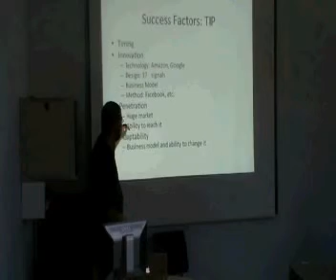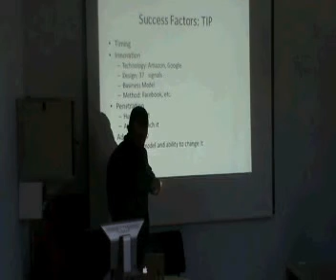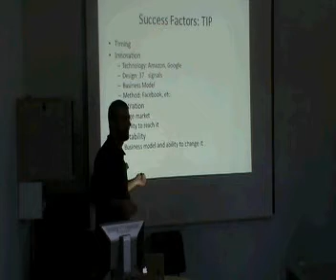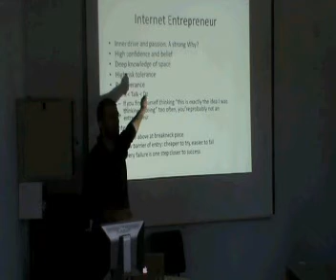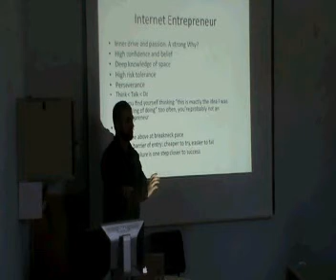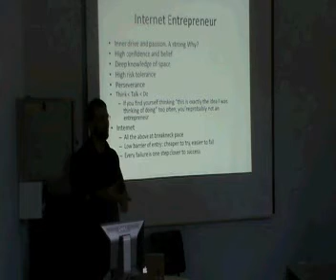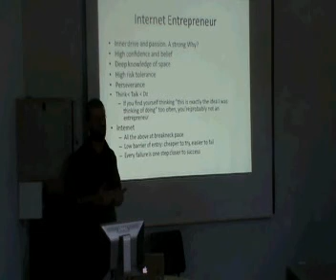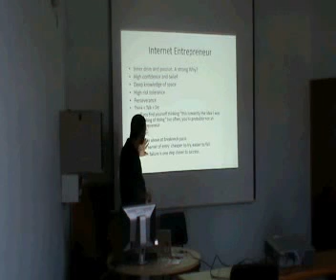GeekMesh Episode 5 The Making of an Internet Entrepreneur Part 3